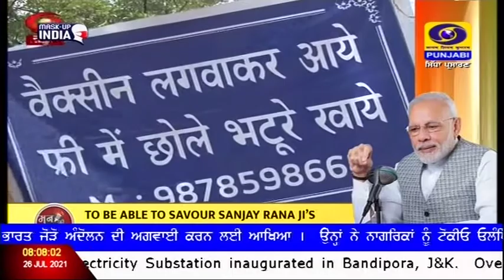DD_PUNJABI | NEWS_BULLETIN | JALANDHAR | AT 0800AM | DATED 26-07-2021